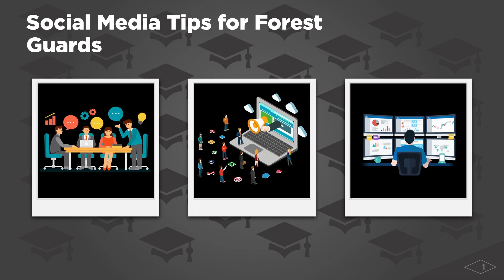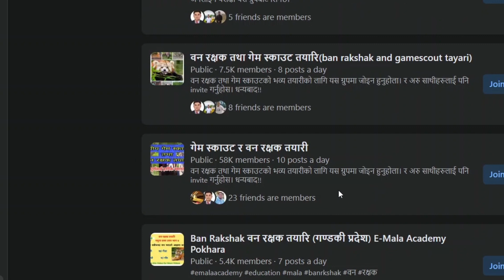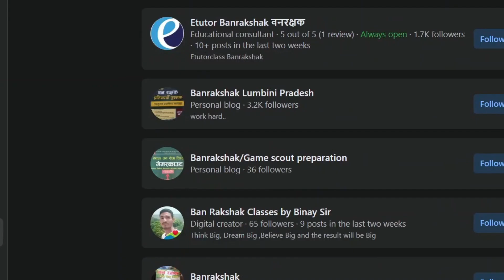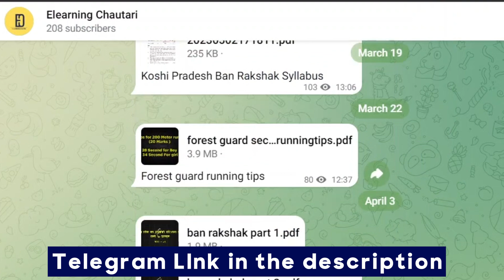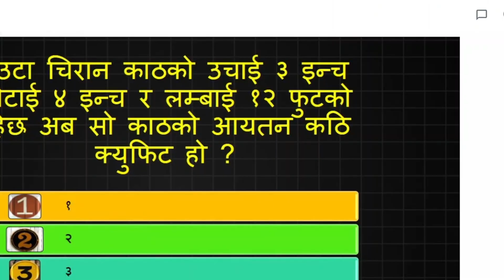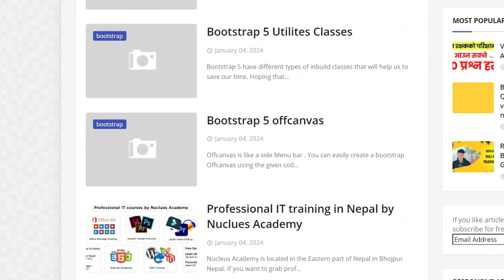वन रक्षकहरूका लागि सामाजिक सञाल सिक्नुहोस | Social Media Tips for Forest Guards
Video Topic : "वन रक्षकहरूका लागि सामाजिक सञाल सिक्नुहोस  | Social Media Tips for Forest Guards"

in this video ; You will know the social media tips for forest guards in Nepali langauge. It is too much easy to pass out banrakshak exam .

Hello, welcome to you all. It's me Drishya Dipshali. I am passionate about music and technology. I love to share my knowledge with people and love to learn new things. There are lots of lack of good software-related tutorials on the internet. That's why I am going to create some videos and my aim is to help people who are not able to go to expensive computer institutes of a lack of money. I will be very glad If someone gets some help through my videos. Now I have a mission to make more aware of the technology. Thank you !!

Jay Nepal !!